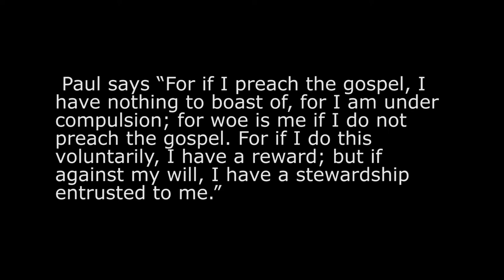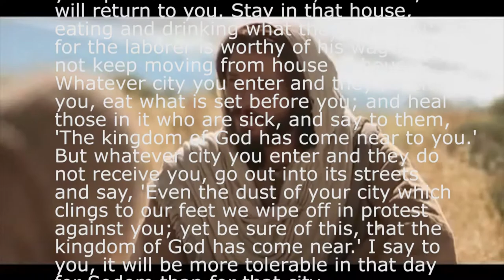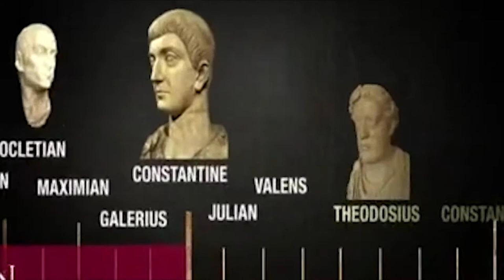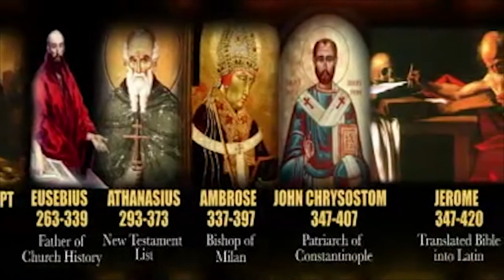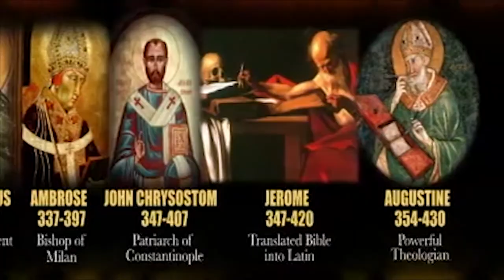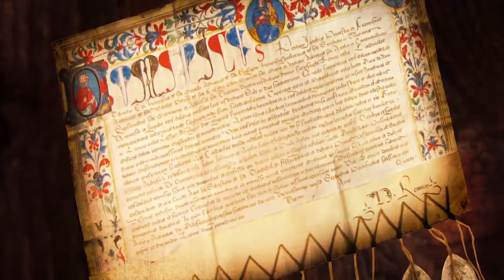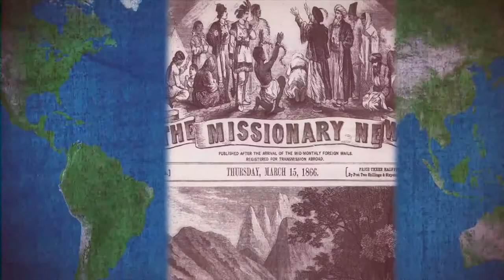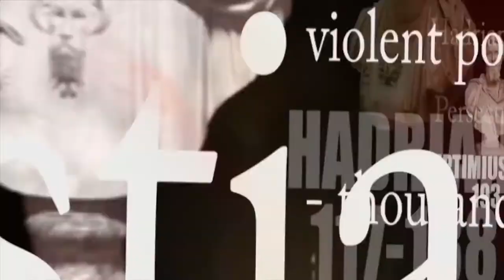ch2 The Map: The History of Christian Evangelism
ch2 The Map: The History of Evangelism,
by Ruba Qewar

Dr. Ron Huggins
Dr. Ron Huggins a professor specialized in the old manuscripts of the new testament and a lecturer at Midwestern Baptist Theological Seminary talks about his ideas and comments on the collection of the gospels.

He says as a feedback to this video:
I can easily believe that you got hold of some book or other by a Baptist writer who wasn't very careful about dates and historical facts and so on.  That's probably what happened. And in many cases these dates are about things that don't really matter for the bigger story you are trying to tell, and could even be left out, but people can use the against what you're trying to say.  The first thing that you say hat deals with something that might be very controversial is “In the fifth century Constantine had created a country of terror”

But before that there are all these little details that aren't right, for example:

(1) ". Ebionites, Marcions (Marcionites), Gnostics and Patripassians, which evolved into what is called the Orthodox Church"

The Orthodox Church condemned all these groups, they didn't evolve out of them.

(2) Jerome wasn't the first to translate the Bible into Latin.  There were many who had doe so before, but he was commissioned to do an elegant official edition.

(3) Origen died in 251-253 not 220.  He was also not  particularly noted for his defense of the Trinity.

(4) Eusebius was not the the father of the Traditional Church, he was actually regarded as a semi-Arian.

(5) Athansius was not the first to wear the monk's unform.  He did wear the garment given to him that had belonged to Paul the Hermit.  Maybe that's what is being referred to there.

(6) Patrick (not John Patrick) was a missionary to Ireland, but he did not send any missionaries from Ireland, that would be Columba who left Ireland to found a community in Scotland (on the Island of Iona) from which his follower Columbanus became key in missions to Europe.

(7) John Chrysostom was the Patriarch of Constantinople (Istanbul) not Contantine.

(8) The film shows a picture that correctly gives the five ancient Patriarchates (which  the film calls colonies), which are Rome, Constantinople, Antioch, Jerusalem,  Alexandria.  The list that is given is "The Romans, Orthodox,  Byzantine, Catholics,Turkey, the Jerusalem and Alexandria, the Coptics"

The issue here is that Catholics/Romans aren't separate things, the Byzantines/Orthodox/Turkey aren't separate. The Alexandria/Coptics aren't separate.  And the Nestorians  never were a Patriarchate, but rather a group of Christians who fell out with the Orthodox Church and moved east.

I bet you got hold of some careless Baptist historian.  But do you see the problem.  All very little issues but someone might make a big deal out of them.  If you like I can recommend sources that I  use and trust.